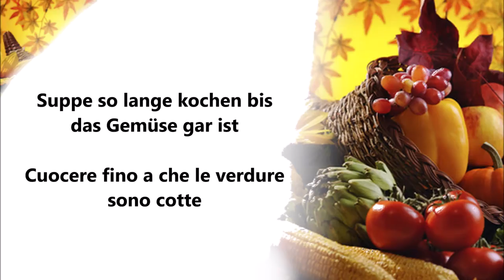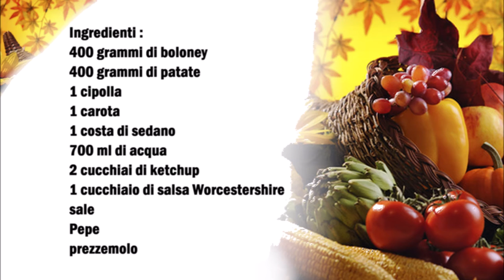Kanadischer Boloney Eintopf / Stufato Canadese con Boloney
Deutsch :
400 gr Lyoner
400 gr Kartoffeln
1 Zwiebel
1 Möhre
1 Stange Stangensellerie
700 ml Wasser
2 Esslöffel Ketchup
1 Esslöffel Worcestershiresauce
Salz
Pfeffer
Petersilie

Möhre, Staudensellerie klein schneiden, Zwiebel klein hacken.
Die Lyoner und die Kartoffeln in Stücke schneiden.
Alles in ein Topf geben und die restlichen Zutaten dazu geben. Die Suppe so lange kochen lassen bis das Gemüse gar ist.
Zum Schluß etwas gehackte Petersilie über die Suppe streuen.

Italiano :
400 grammi di boloney
400 grammi di patate
1 cipolla
1 carota
1 costa di sedano
700 ml di acqua
2 cucchiai di ketchup
1 cucchiaio di salsa Worcestershire
sale
Pepe
prezzemolo

Tagliare la carota e il sedano, tritare la cipolla.
Tagliare a pezzetti il boloney e le patate.
Mettere tutto in una pentola e aggiungete gli altri ingredienti. Lasciate cuocere la zuppa fino a quando le verdure non saranno cotte.
Infine cospargere la zuppa con un po' di prezzemolo tritato.